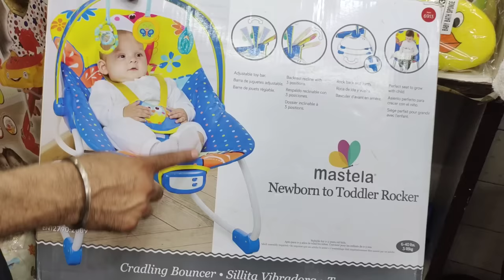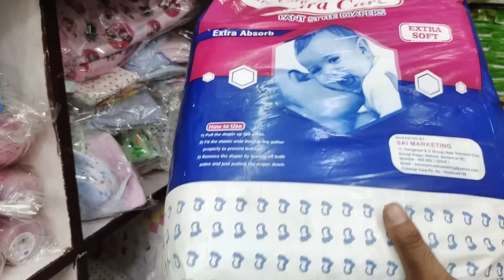New Born Baby Essentials | Baby Products Wholesale Market in Delhi Sadar Bazar Latest Video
Baby products wholesale market in delhi sadar bazar, baby diaper ,baby cloth, baby shoes, baby socks etc.
Address: Baby Club
Address - 924/925, Narain Market, Pan Mandi, Sadar Bazar, Delhi - 110006
Hi !

baby accessories
baby accessories newborn
baby accessories wholesale
baby accessories wholesale market in delhi
baby blanket
baby care products
baby care products business plan
baby care products dealer
baby care products for newborn
baby care products wholesale
baby care products wholesale in delhi
baby care products wholesale in mumbai
baby clothes
baby cradle wholesale market mumbai
baby diaper making machine india
baby diaper wholesale market
baby diaper wholesale shop sadar bazar
baby essentials hindi
Baby gift set
baby items wholesale market
baby items wholesale market in delhi
baby products
baby products in sadar bazar delhi
baby products wholesale
baby products wholesale in bangalore
baby products wholesale in chennai
baby products wholesale market in ahmedabad
baby products wholesale market in bangalore
baby products wholesale market in delhi
baby products wholesale market in hyderabad
baby products wholesale market in kolkata
baby products wholesale market in ludhiana
baby products wholesale market in mumbai
baby products wholesale market in sadar bazar
baby products wholesale market in surat
baby toys
baby walker
best baby products for newborn 2022
best baby products shop in chennai
best diaper for newborn baby
best feeding bottle india
branded clothes
Branded clothes
breast pump india
buy cheap baby products
cheap baby clothes haul
cheap baby clothes in coimbatore
cheap baby clothes online
cheap baby clothes wholesale
cheap baby products
cheap baby stuff
cheap baby stuff on amazon
cheap baby toys
cheapest baby clothes
cheapest baby clothes in bangalore
cheapest baby clothes in delhi
cheapest baby products
cheapest baby toys in chennai
cheapest baby toys in delhi
cheapest diapers online
cloth diapers making
cloth diapers price in india
delhi sadar bazar wholesale market new video
diaper wholesale market hyderabad
diaper wholesale market in delhi
how to loose weight after delivery
indian fashion
indian mom
loose diapers wholesale market
maahivlog
mylo cloth diapers review
new baby clothes india
new baby essentials india
new baby shopping
newborn all baby care product
newborn baby accessories wholesale market
newborn baby accessories wholesale market delhi
newborn baby best products
newborn baby care with toys activity
new born baby clothes
newborn baby essentials in tamil
newborn baby essentials shopping list
new born baby feeding bottle,
newborn baby items wholesale delhi
newborn baby items wholesale mumbai
newborn baby products
newborn baby products amazon
newborn baby products delhi
newborn baby products list
newborn baby products must haves
newborn baby products online shopping
newborn baby products review
newborn baby products sri lanka
newborn baby products wholesale
new born baby products wholesale in delhi
newborn baby skin care products
newborn essential
newborn essentials 2022
new born essentials hindi
new born essentials india
nine diaper pants
post delivery essentials
post pregnancy essentials
sadar bazaar
sadar bazar baby products
sadar bazar wholesale market new delhi
sadar bazar wholesale market new video
top baby care products
wholesale baby items